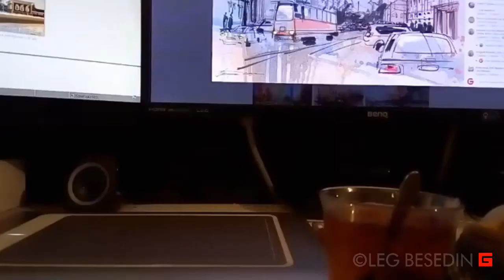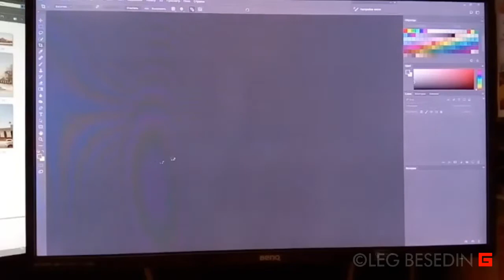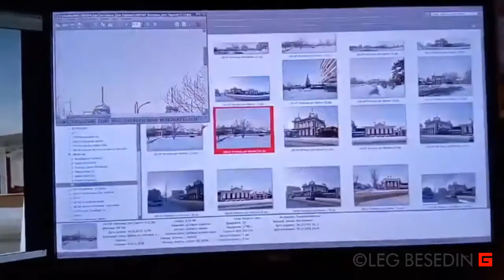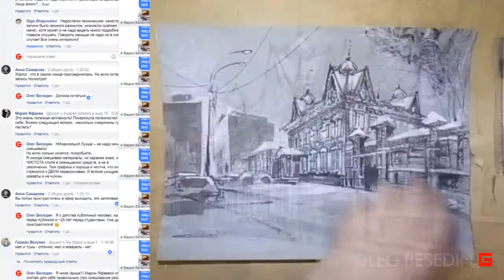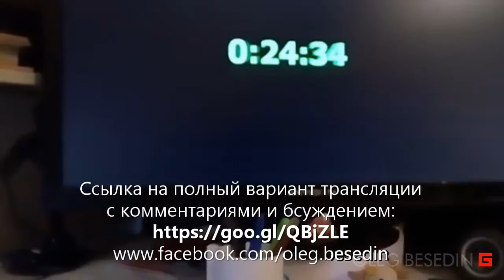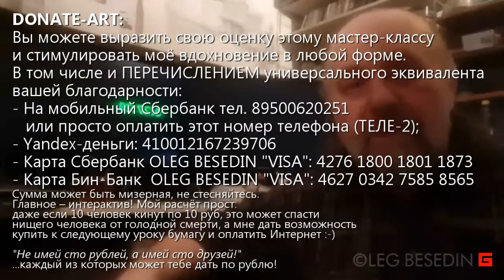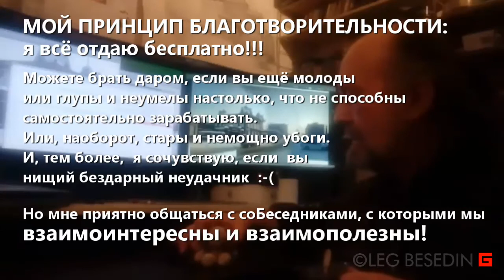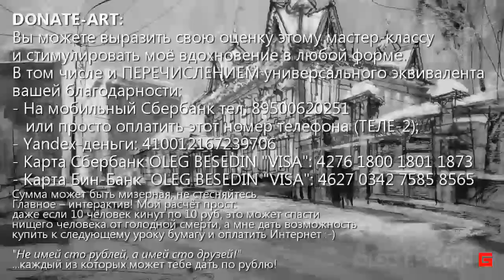Городская зарисовка. Мастер-класс. Тушь, кисть перо (брашпен, скетч) © Беседин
ГОРОДСКАЯ ЗАРИСОВКА, Мастер-класс БРАШПЕН, тушь, кисть, перо, мел, на тонированной бумаге (скетч). Нарисовано в прямом эфире на мастер-классе. Полная версия трансляции и обсуждение
Картинка на Фейсбуке:

DONATE-ART: Вы можете выразить свою оценку этому мастер-классу и стимулировать моё вдохновение в любой форме.
В том числе и ПЕРЕЧИСЛЕНИЕМ универсального эквивалента благодарности:
1) На мобильный Сбербанк тел. 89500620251 или просто оплатить этот номер телефона (ТЕЛЕ-2)
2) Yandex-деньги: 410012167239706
3) Карта Сбербанк OLEG BESEDIN "VISA": 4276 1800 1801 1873
4) Карта Сбербанк OLEG BESEDIN "Maestro": 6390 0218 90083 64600
5) Карта Бин-Банк OLEG BESEDIN "VISA": 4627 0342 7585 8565

Сумма может быть мизерная, не стесняйтесь. Главное – интерактив! Мой расчёт прост: даже если 10 человек кинут по 10 руб, это может спасти нищего человека от голодной смерти, а мне дать возможность купить к следующему уроку бумагу и оплатить Интернет :-)
"Не имей сто рублей, а имей сто друзей!" ...каждый из которых может тебе дать по рублю.